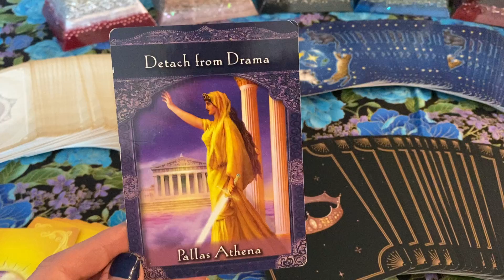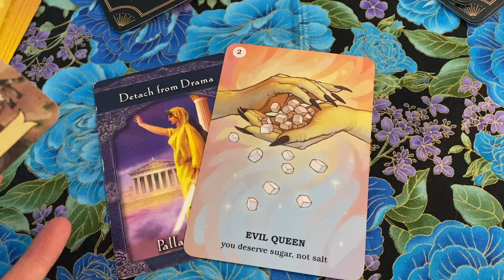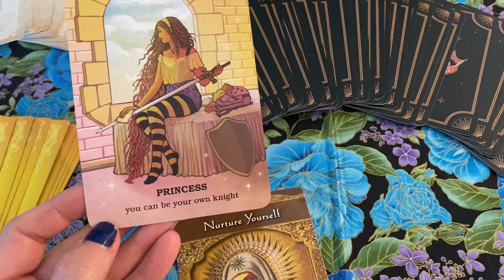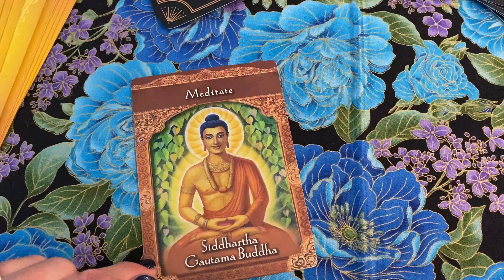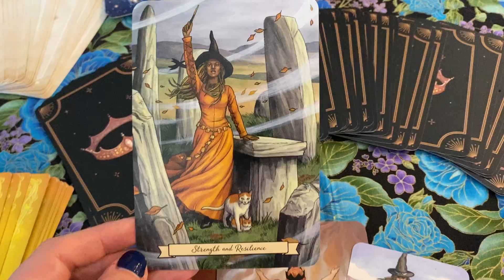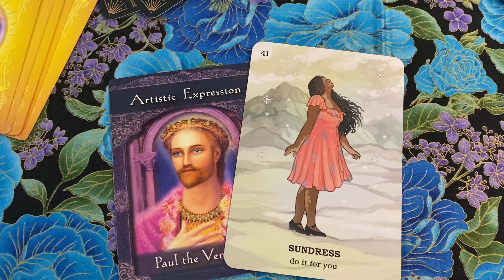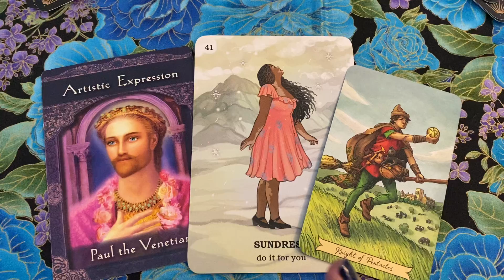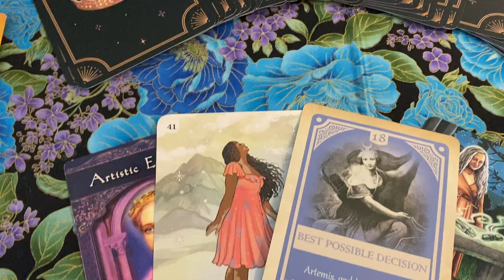What Spirit Wants you to Know 🦋Ascended Masters Mary, Buddha, St. Paul & Goddess Athena Speak 🎺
Decks currently available for purchase in my Etsy Shop (US Purchases Only)

Decks used in this reading:

Ascended Masters Oracle
Believe in Your Own Magic Oracle
Everyday Witch Tarot
Everyday Witch Oracle
Magickal Spellcards

All Orgonite Pyramids created by Michele from Wing & Bell